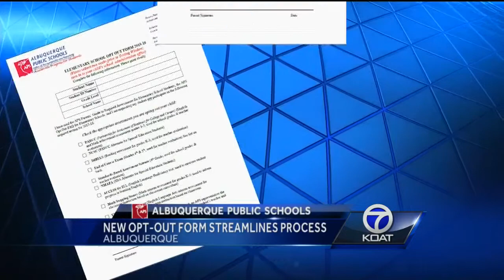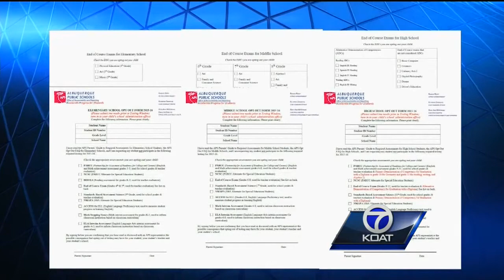New Opt-Out Form Streamlines Process